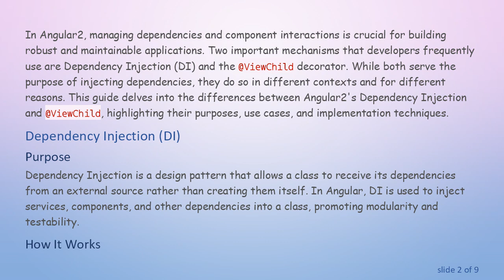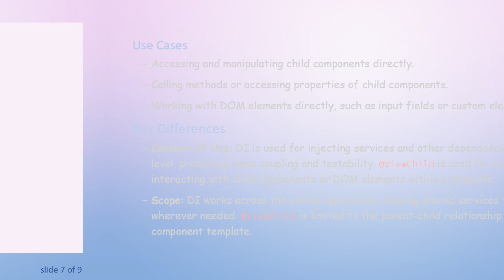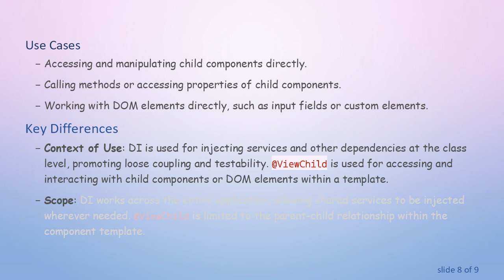Angular2 Dependency Injection vs @ViewChild: Understanding the Differences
Summary: Explore the differences between Angular2's Dependency Injection and @ViewChild, including their purposes, use cases, and implementation techniques. Understand how each approach helps manage dependencies and component interactions in Angular applications.

In Angular2, managing dependencies and component interactions is crucial for building robust and maintainable applications. Two important mechanisms that developers frequently use are Dependency Injection (DI) and the @ViewChild decorator. While both serve the purpose of injecting dependencies, they do so in different contexts and for different reasons. This article delves into the differences between Angular2's Dependency Injection and @ViewChild, highlighting their purposes, use cases, and implementation techniques.

Dependency Injection (DI)

Purpose

Dependency Injection is a design pattern that allows a class to receive its dependencies from an external source rather than creating them itself. In Angular, DI is used to inject services, components, and other dependencies into a class, promoting modularity and testability.

Angular's DI framework uses providers to create and inject dependencies. Providers are configured in modules or components and specify how to create instances of dependencies. When a component or service needs a dependency, Angular's DI framework supplies it automatically.

Implementation

To use DI in Angular2, you define a provider and then inject it into the constructor of the class that needs it. Here's a basic example:

Use Cases

Injecting services that provide data or functionality.

Sharing state or methods across multiple components.

Decoupling component logic from service logic, enhancing testability.

Purpose

@ViewChild is a decorator that allows a component to access a child component, directive, or DOM element within its template. This is useful for interacting with the child component's properties and methods directly.

@ViewChild queries the component's template for a reference to the specified child and makes it available in the parent component. This reference can be used to manipulate the child component or access its public API.

Implementation

To use @ViewChild, you annotate a class property with the @ViewChild decorator and pass the type or template reference variable of the child component. Here's an example:

Use Cases

Accessing and manipulating child components directly.

Calling methods or accessing properties of child components.

Working with DOM elements directly, such as input fields or custom elements.

Key Differences

Context of Use: DI is used for injecting services and other dependencies at the class level, promoting loose coupling and testability. @ViewChild is used for accessing and interacting with child components or DOM elements within a template.

Scope: DI works across the entire application, allowing shared services to be injected wherever needed. @ViewChild is limited to the parent-child relationship within the component template.

Timing: DI dependencies are resolved and injected when the component is instantiated. @ViewChild references are available only after the view has been initialized (after ngAfterViewInit lifecycle hook).

Understanding when to use Dependency Injection and when to use @ViewChild is essential for building effective Angular applications. DI is best suited for injecting services and ensuring modularity, while @ViewChild excels in scenarios requiring direct interaction with child components or DOM elements.